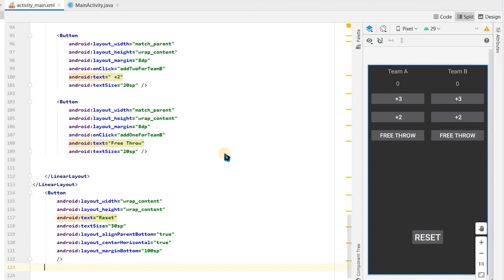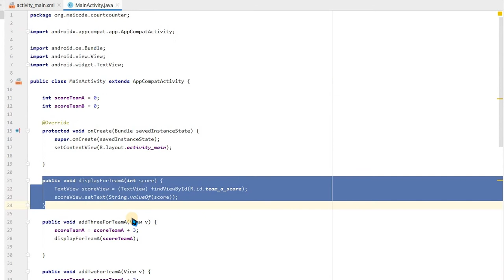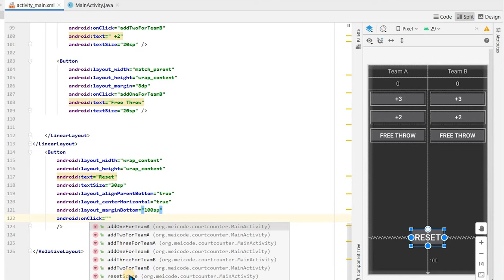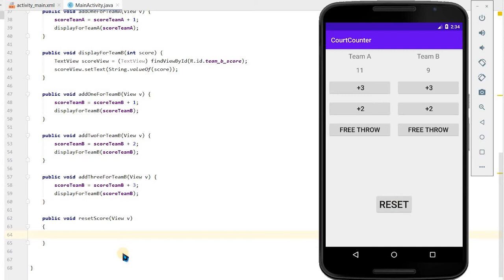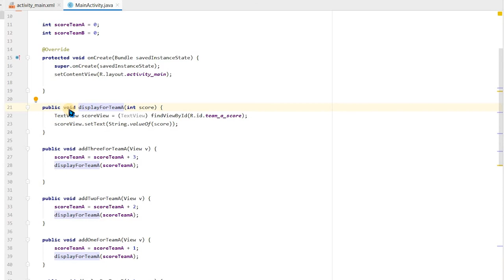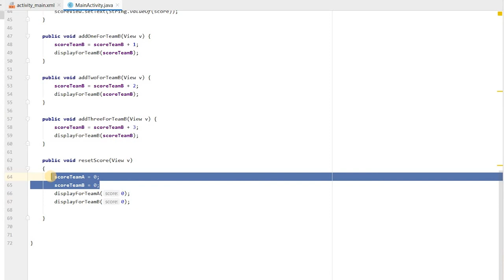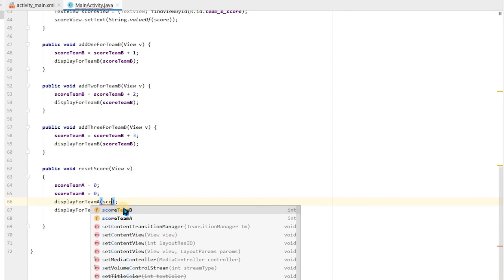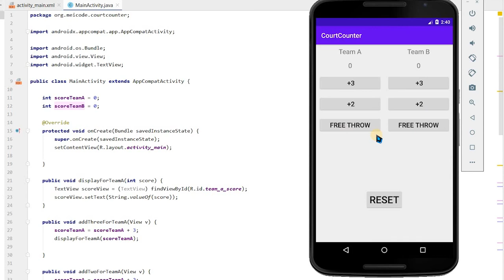Class 43 - Adding Functionality To Reset Button | Android App Development Full Course In Hindi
Here we bring you a complete Android App Development full Course In Hindi For Free.

COURSE OVERVIEW
1.Layouts
2.User Inputs
3. Multiple screens
4.Networking
5. Data Storage